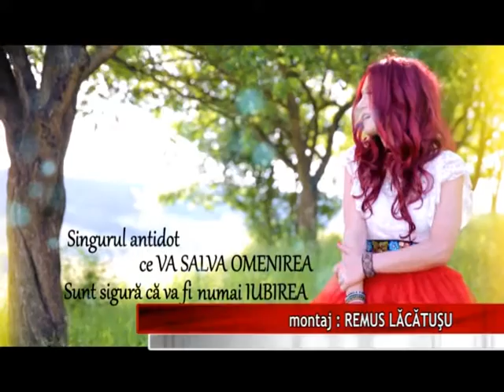“TOTU-I POSIBIL”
Un nou videoclip, marca Genţiana Ganea, lansat în Tîrgu Mureş. Versurile piesei, care se  numeşte “Totu-i posibil”,  îi aparţin unui talentat poet din Turda, care la doar 20 de ani, are deja 3 volume de poeme, iar luna viitoare se pregăteşte să-l scoată la lumină pe cel de-al patrulea. Genţiana a fost încântată de colaborare, iar melodia îi vine ca turnată.